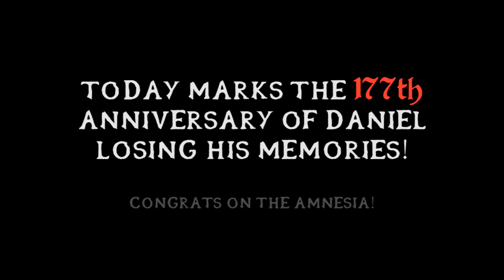August 19th (Amnesia-DHMIS parody)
Don't Hug Me I'm Scared had its big finale on June 19th, which is a big day in the series. Why not parody DHMIS to celebrate Amnesia's big day, which lands just 2 months later?

That and it's been a few years since I made a video for this date (yes I'll take any chance I get to celebrate Amnesia).